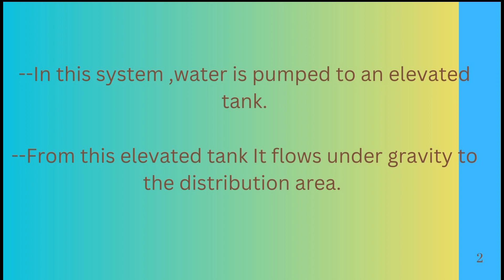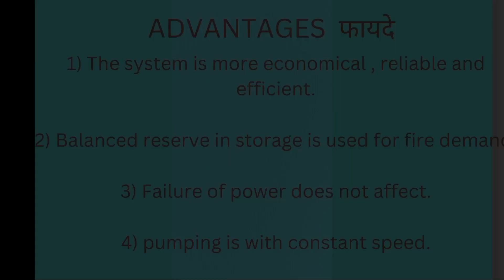what is combine gravity and pumping system..and its advantages || water distribution system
storage of water distribution system.

combine gravity and puming system

म्हणजे आपण पंप द्वारे पाणी काढून एका टॅंक मध्ये साठवून distribution एरिया पर्यन्त पोहोचवायचे आहे त्यालाच आपण combine gravity and pumping system ase mhanto

Akash Deshpande#akash
combine gravity and pumping system kya hota hai#
learn with easy#
water distribution system#
system of water supply#gravity
what is combine gravity and pumping system#pumping
water distribution network#what
water distribution system in civil engineering#
public health engineering#learn